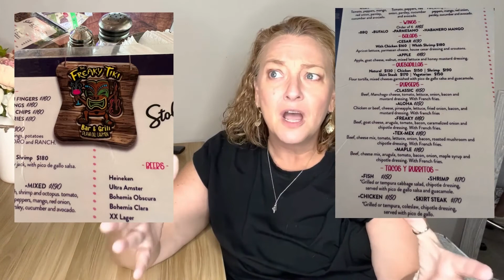My Trip To Playa Del Carmen Mexico.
Join us as we eat and drink our way through a week in sunny Mexico.  Who goes to Mexico in July??  We do!  We had a great time and want to share it with you.
Let me know if you would like links to any of the items shared in the video and I will be happy to get them for you.
Berta